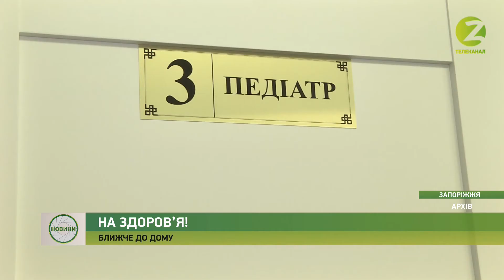Новини Z - Малечу Південного мікрорайону лікують у сучасній амбулаторії №10 - 17.01.2020